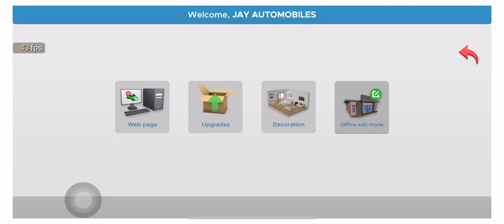LUXURY UPDATE IS HERE | Build New Luxury Showroom #2 technogamerz ​⁠@TechnoGamerzOfficial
Jay's World Gaming is your go-to destination on YouTube for thrilling gaming content in Urdu/Hindi. Dive into a world of PC and Android games, fueled by my passion for gaming. Expect entertaining, humorous, and adventurous videos that are sure to keep you hooked.